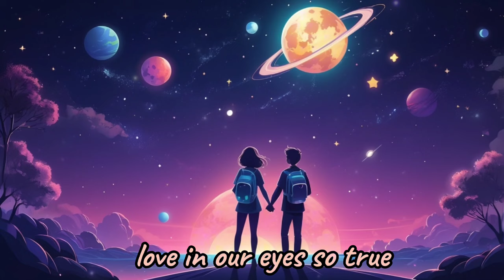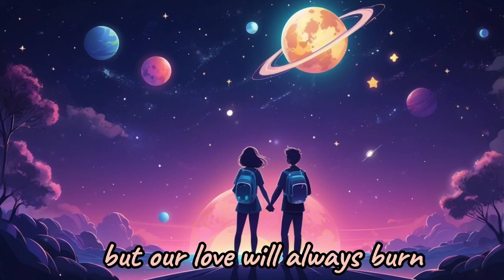Love on a Planet ♥️🌌